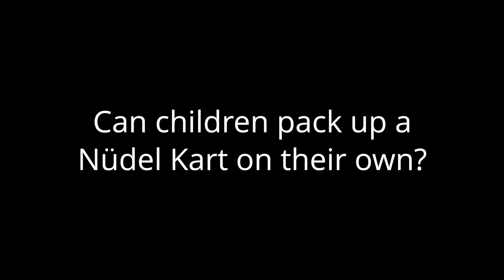Nüdel Kart™: Can children pack up a Nüdel Kart on their own?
When was tha last time you saw kids enjoying packing up? Nüdel Kart is fun to use and a fun experience to pack up too!

Want to get one at your school? sign up!